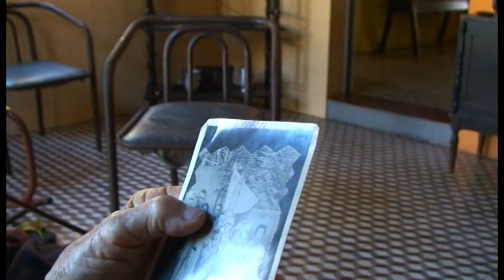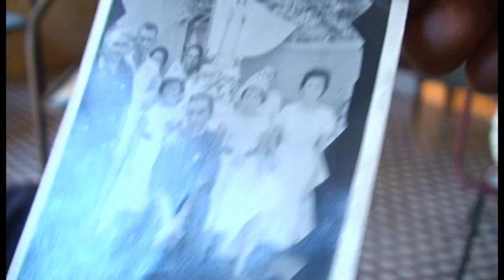LAÇOS DE FAMILIA by CHICO TERTO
Depoimento de tia Diva e Teresinha Medeiros
Pela ocasião dos 90 anos de Maria de Jesus Terto
Filmado por Chico Terto
Em União, Piaui, Brasil, em 2010